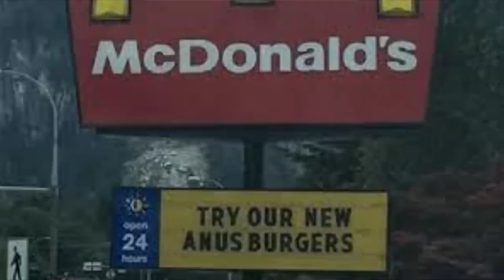ronald story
history ... to c lown